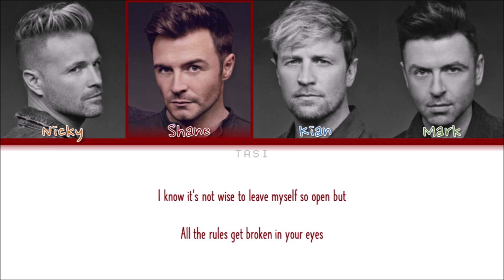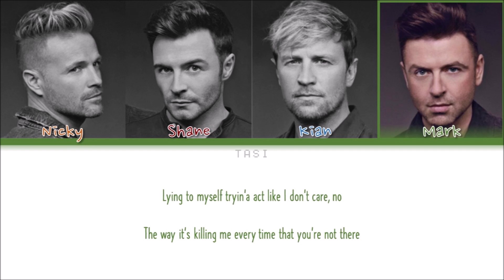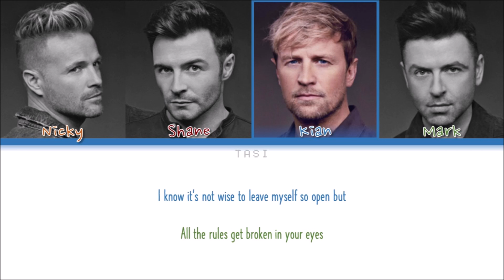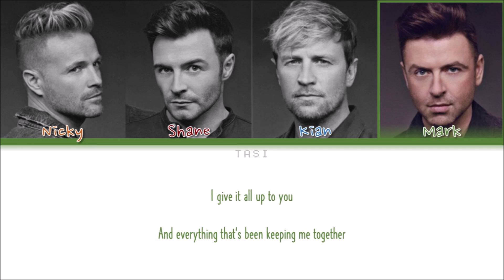Westlife - I Get Weak (Colour-coded lyrics)